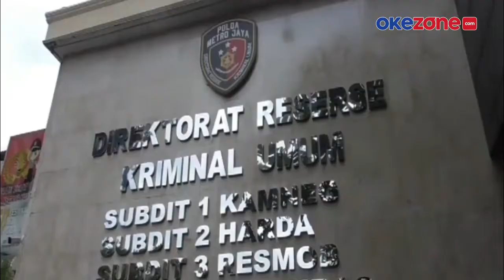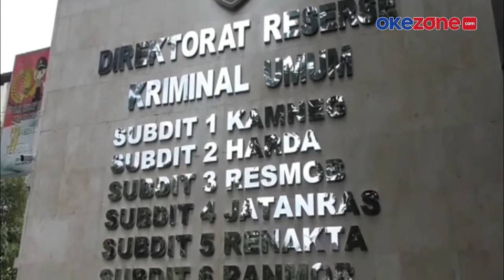LINDUNGI ANAK YANG DIANIAYA KELUARGANYA, AYAH ANGKAT INI JUSTRU DIANIAYA SEKELOMPOK ORANG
Berupaya Melindungi anak angkat yang dianiaya ayah kandung dan neneknya, seorang pria justru dituduh menculik dan dianiaya oleh sekelompok orang di apartemen di kawasan Cakung, Jakarta Tiumur. Tindakan penganiayaan di duga melibatkan oknum anggota Polisi yang masih aktif, selengkapnya di